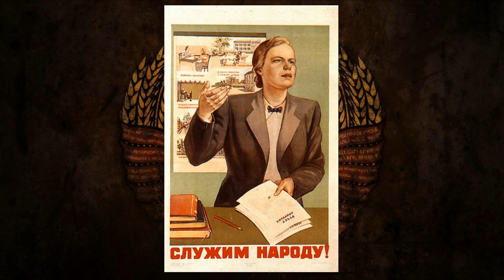Марш женских бригад. Автор клипа - Александр Травин.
Старые советские песни.
Идём, идём весёлые подруги! арТзаЛ.
Слова - В.Лебедев-Кумач.
The old Soviet songs.
 Come on, come gay friends! arTzaL.
 Words - Lebedev-Kumach.